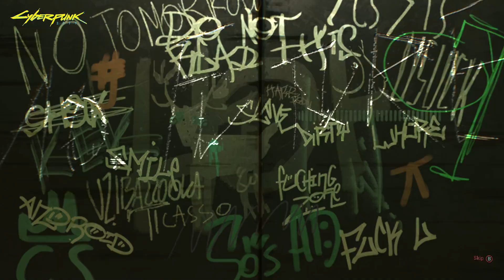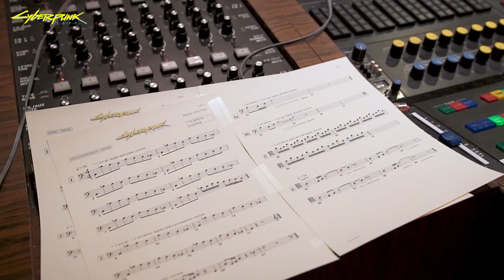Cyberpunk 2077 – Official Behind The Music Trailer | The Game Awards 2019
Meet some of the artists behind Cyberpunk 2077 soundtrack!

Cyberpunk 2077, the open-world, action-adventure story from CD PROJEKT RED, is coming April 16th, 2020.

About Cyberpunk 2077:
In the most dangerous megacity of the future, the real you is not enough. Become V, a cyber-enhanced mercenary outlaw going after a one-of-a-kind implant — the key to immortality. Customize your cyberware and skillset, and explore a vast city of the future obsessed with power, glamour and body modification. The choices you make will determine the story and shape the world around you.